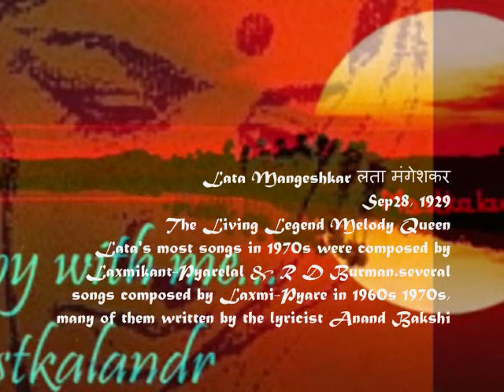jane kyon log mohabbat kiya karte hai_Mehboob Ki Mehndi_Leena& Rajesh K_Lata_Anand Bakshi_L P_a tri.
Song : jaane kyon log muhabbat kiya karte hai..
Movie: Mehboob Ki Mehandi(1971),
Singer: Lata Mangeshkar,
Lyricist: Anand Bakshi,
Music Director: Laxmikant Pyarelal,
Cast : Rajesh Khanna,Leena Chandavarkar,Pradeep Kumar and Iftekhar.Mumtaz Begum,
produced and directed by H S Rawail,

Lyrics :-

hmmm
is zamaane mein is mohabbat ne
kitne dil tode kitne ghar phoonke
jaane kyon log muhabbat kiyaa karte hain
dil ke badle dard-e-dil liyaa karte hain
hmmm

tanhaayi milti hai, mahfil nahin milti
raahe muhabbat mein kabhi manzil nahin milti
dil toot jaataa hai, naakaam hotaa hai
ulfat mein logon kaa yahi anjaam hotaa hai
koyi kyaa jaane, kyon ye parwaane,
kyon machalte hain, gham mein jalte hain
aahen bhar bhar ke deewaane jiyaa karte hain

saawan mein aankhon ko, kitnaa rulaati hai
furqat mein jab dil ko kisii ki yaad aati hai
ye zindagi yoon hi barbaad hoti hai
har waqt honthon pe koyi fariyaad hoti hai
naa davaaon kaa naam chaltaa hai
naa duaaon se kaam chaltaa hai
zahar ye phir bhi sabhi kyon piyaa karten hain

mahboob se har gham mansoob hotaa hai
din raat ulfat mein tamaashaa khoob hotaa hai
raaton se bhi lambe ye pyaar ke kisse
aashiq sunaate hain jafaa-e-yaar ke qisse
bemuravvat hai, bewafaa hai wo,
us sitamagar kaa apne dilbar kaa,
naam le le ke duhaayi diyaa karte hain

Plot/Storyline :-

The movie starts with a young and handsome guy named Yusuf (Rajesh Khanna), who is the son of a wealthy businessman named Nawab Safdarjung (Iftekhar). Nawab Safdarjung is physically handicapped and uses a wheelchair. Yusuf's nephew's tutor leaves his job. Yusuf arranges a new tutor, Shabana (Leena Chandavarkar), for his nephew. Shabana comes to live with them along with her grandmother. He also appoints Khairuddin (Pradeep Kumar) to take care of his father. However, Khairuddin has arrived only with the intention of killing Nawab Safdarjung.

Shabana and Yusuf starts developing feeling for each other and soon learn that they are in love. Nawab Safdarjung and Shabana's grandmother are happy with the relationship of Yusuf and Shabana and they start arranging for their marriage. Just before their wedding it is revealed that Shabana is the daughter of a courtesan named Najma.

Soundtrack :-

The music of the film was directed by the veteran music director Laxmikant-Pyarelal while the songs were sung by Mohammed Rafi, Kishore Kumar, Lata Mangeshkar, Hemlata, etc.

The songs of the movie are: Jaane kyun log mohabbat kiya karte hain Yeh jo chilman hai dushman hai hamari Itna to yaad hai mujhe ke
unse mulaqaat hui Phir neend kahan aati hai